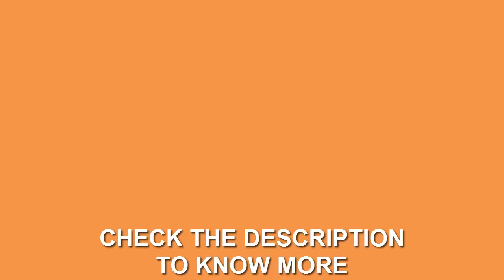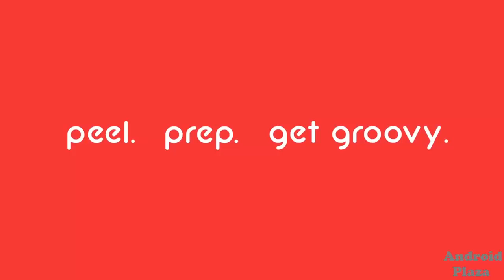196 5 Kitchen Tools You Didn't Know Existed #11 Kitchen Life Hacks Gadgets Put To The Test